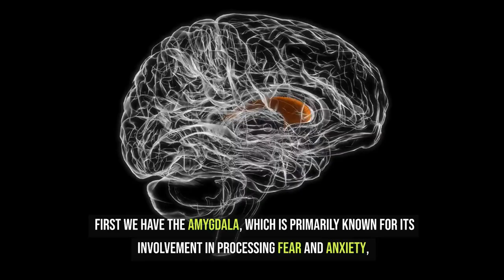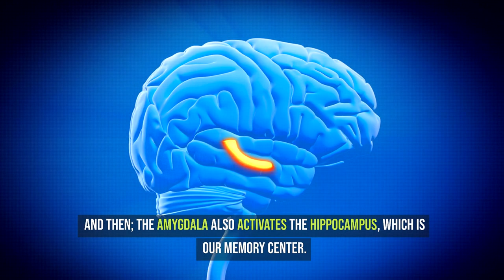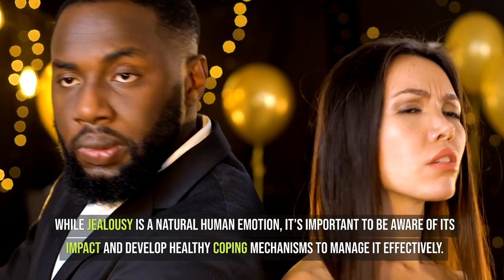The Jealousy Trap: HOW JEALOUSY HIJACKS YOUR RATIONAL BRAIN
This video dives DEEP into the SCIENCE behind those "butterflies and sweaty palms" of jealousy! ⚡️

We'll explore:

How your brain perceives & reacts to threats
From Butterflies to Sweaty Palms: The physical sensations jealousy triggers
The Thinking Trap: How to manage jealousy before it controls you

PLUS: We'll talk about quick & easy techniques to help you out of that unpleasant rabbit hole!

**Love this video? Share your thoughts & coping mechanisms in the comments below! **